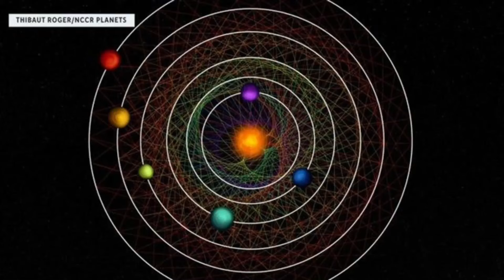В Млечном Пути обнаружена новая солнечная система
Находка может помочь объяснить, как возникли солнечные системы в галактике Млечный Путь. Она находится на расстоянии 100 световых лет от нас в созвездии Комы Вероники. Световой год равен 5,8 триллионам миль. Пара спутников-охотников за планетами — «Тесс» НАСА и «Хеопс» Европейского космического агентства — объединились для наблюдений, которые открыли Солнечную систему.